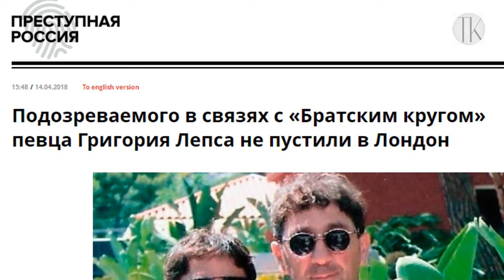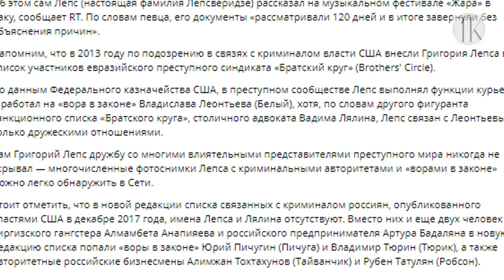Григория Лепса не пустили в Лондон #1506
Григория Лепса не пустили в Лондон